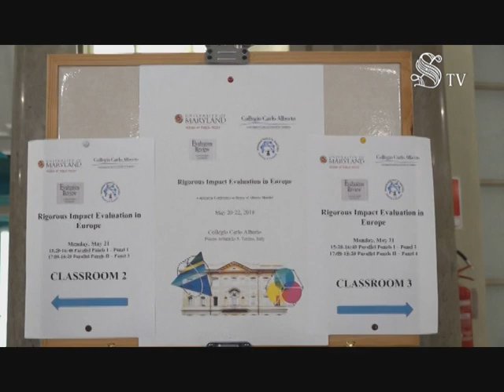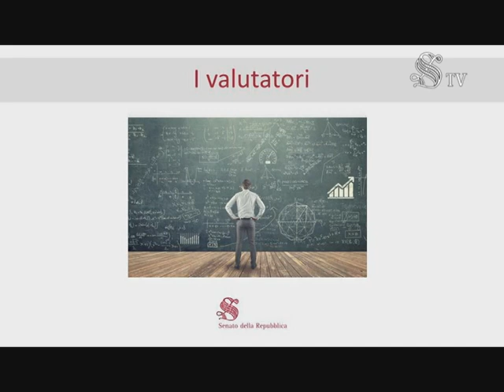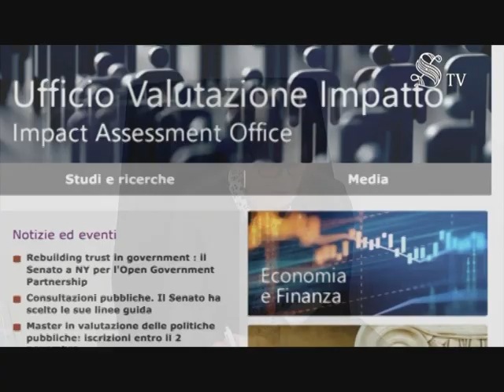Speciale l'UVI del Senato alla conferenza in onore di Alberto Martini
Con l'esperienza dell'Ufficio valutazione impatto del Senato ­ illustrata dal questore Laura Bottici ­ si è aperta il 21 maggio a Torino la conferenza Rigorous impact evaluation in Europe: tre giorni di incontri e dibattiti organizzati dalla School of Public Policy (University of Maryland) e dal Collegio Carlo Alberto (Università di Torino) in onore del professor Alberto Martini, uno dei padri della valutazione nel nostro Paese e unico studioso italiano ad aver ricevuto il prestigioso Peter Rossi Award.